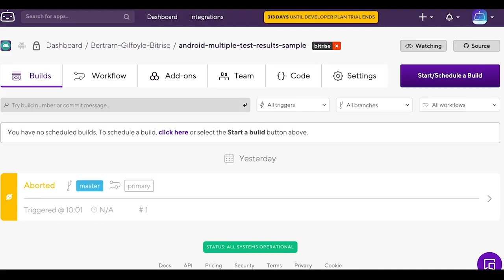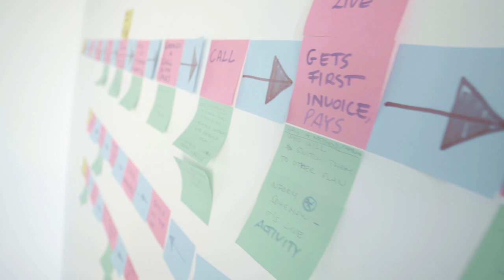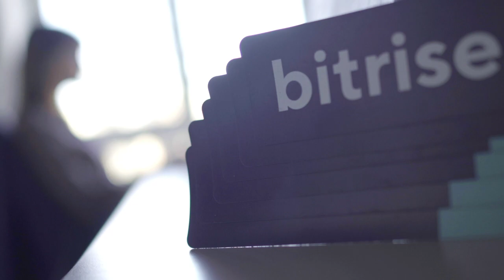Life at Bitrise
Bitrise is a Continous Integration and Delivery (CI/CD) Platform as a Service (PaaS) with a main focus on mobile app development (iOS, Android). You can automate the testing and deployment of your apps with just a few clicks.

Free for Open Source and small teams. Plans for teams of all sizes:

Bitrise offers customizable workflows and integrations with collaboration, testing and deployment tools. All builds are hosted by a virtual machine, which ensures code security.